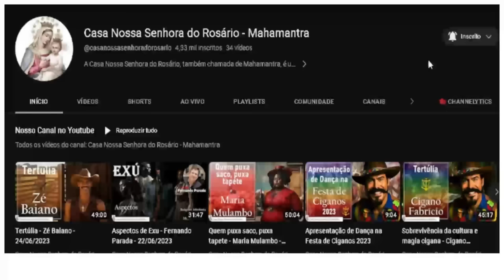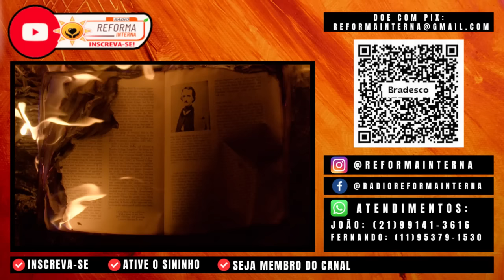Tranca Ruas da Almas - Negativo para o negativo.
Bem-vindos ao primeiro vídeo de 2024! 🌟
No início deste novo ano, o Sr. Exu Tranca Ruas das Almas compartilha sabedoria e orientações valiosas sobre como superar experiências negativas e enfrentar desafios com coragem. Este é um convite especial para todos que buscam compreender o papel da Umbanda em suas vidas.
Em uma conversa sincera e esclarecedora, o Sr. Tranca Ruas das Almas compartilha insights profundos sobre o poder da fé, da resiliência e da busca espiritual. Descubra como as experiências adversas podem se transformar em oportunidades de crescimento e fortalecimento interior.
Ao longo do vídeo, o Sr. Exu Tranca Ruas das Almas também aborda a importância de uma abordagem respeitosa ao procurar a Umbanda. Ele orienta sobre a postura certa a adotar ao entrar em contato com as energias espirituais e destaca a importância do respeito mútuo e da humildade.
Além disso, compartilhamos as expectativas e previsões do Sr. Tranca Ruas das Almas para o ano de 2024. Explore as energias positivas que estão se manifestando e saiba como alinhar-se com essas vibrações para um ano cheio de bênçãos e prosperidade.
Prepare-se para uma jornada espiritual transformadora e positiva neste ano novo. Abrace as palavras inspiradoras do Sr. Exu Tranca Ruas das Almas e permita que elas guiem você para um 2024 cheio de luz, aprendizado e evolução espiritual.

Que 2024 seja um ano de renovação e crescimento para todos nós! 🌟🙏🌟

🌻Ajude a manter este trabalho:
☎️CONECTE-SE COM O SACERDOTE JOÃO HENRIQUE:
☎️CONECTE-SE COM O SACERDOTE FERNANDO PARADA:
✅ HASHTAGS DO CANAL
🔴 TERAPIAS OFERECIDAS.
WhatsApp de atendimento: 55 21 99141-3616
Mesa Radiônica
Mesa Vibracional